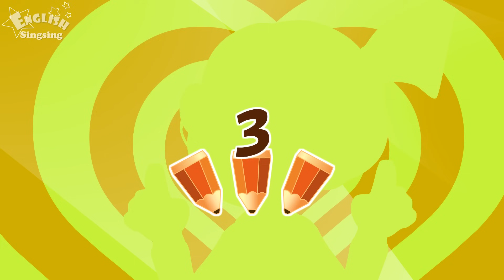Theme 29. Weather song - How's the weather | ESL Song & Story - Learning English for Kids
Theme 29. Weather song - How's the weather | ESL Song & Story - Learning English for Kids | Dialogue - Song - Rap - story - Cartoon story

--- ESL Theme : Weather song ---

01_Song : How's the Weather? : 00:06

02_Song : Rain, Rain, Go Away : 01:28

03_Song : How's the weather? : 03:02

04_Song : How's the weather? : 03:48

05_Rap : It's snowing : 04:36

06_Rap : How's the weather? : 05:24

07_Rap : How's the weather here? : 06:01